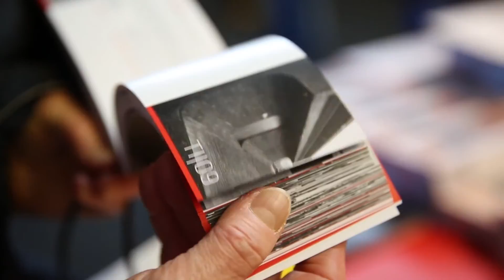Habitat & Jardin Emission n°4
Émission Habitat & Jardin n°4 - 2014